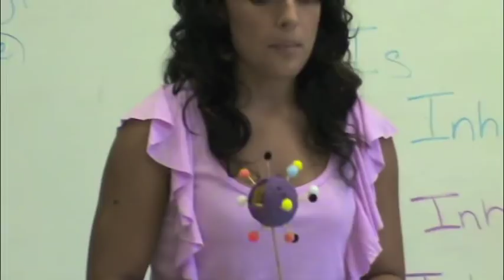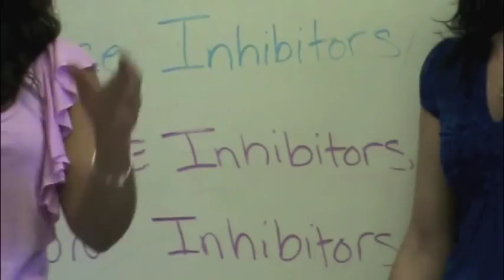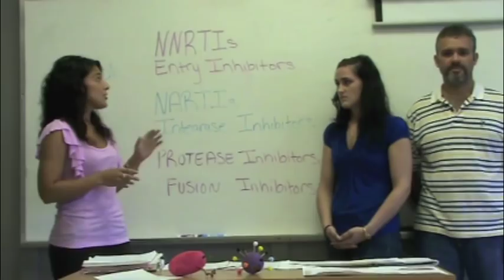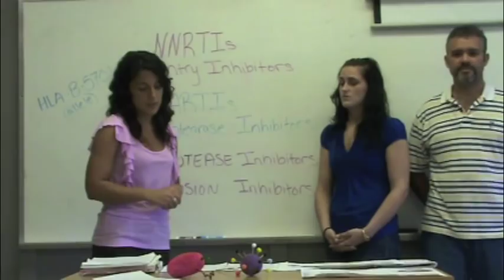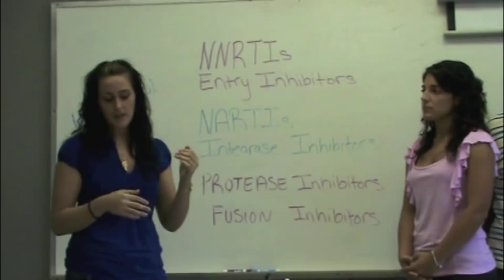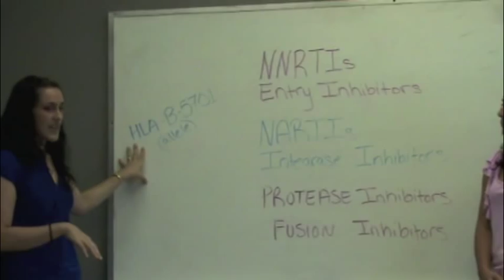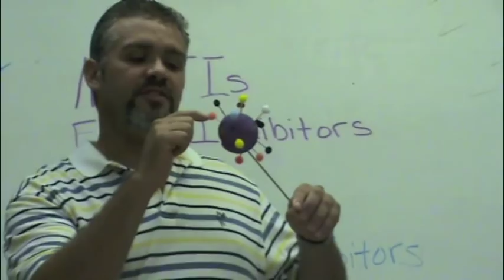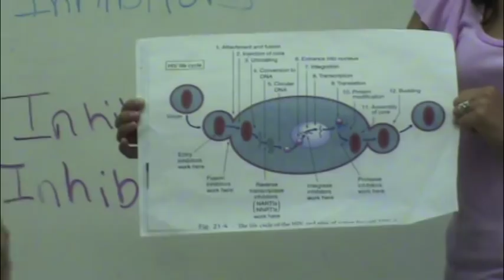HIV Presentation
This presentation was done for professor Alice Santiago's Adult Care 1 nursing class at the Interamerican University of Puerto Rico.  Our topic was HIV medications and our job was to cover the way the medications worked and some of the major side/adverse effects and contraindications.

Starring
Karina Pagán
Teylar Flerchinger
Hiram Báez